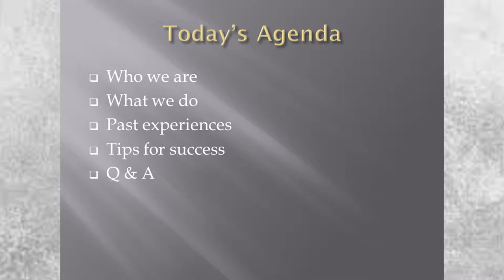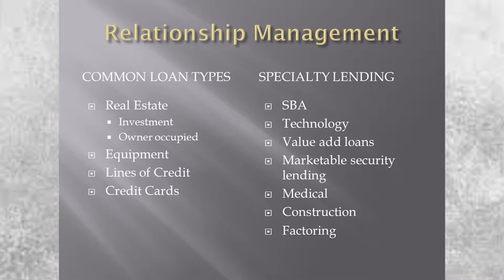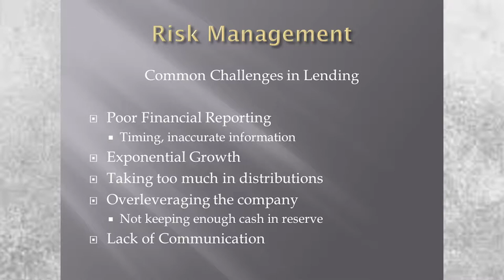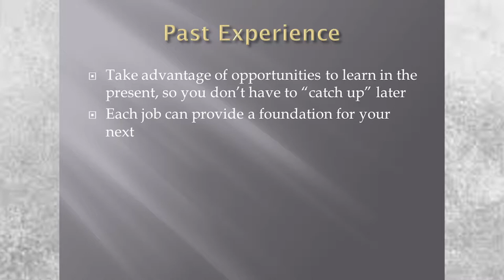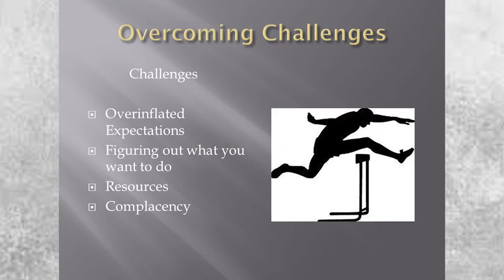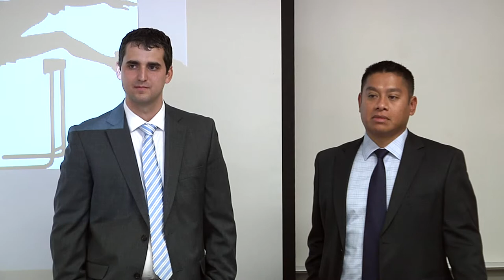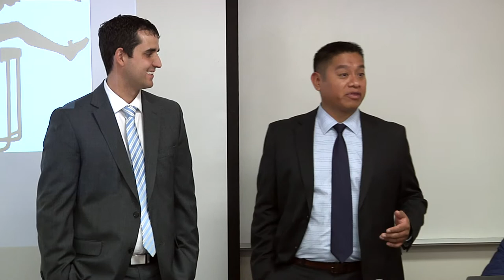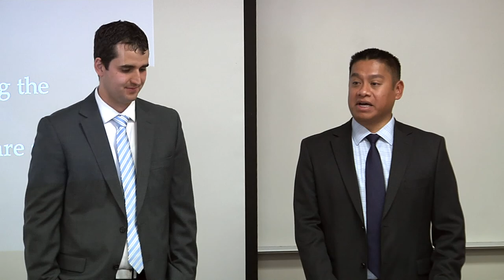Business Leader Forum 2017 Fall - Michael May & Marshall Saunders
Michael May

Michael is a Principal Business Relationship Manager in Wells Fargo’s Business Banking Group.  Over the course of his 12 years with Wells Fargo Bank, Michael has developed expertise in acquiring, managing, and structuring complex commercial transactions for business clients that generally have annual gross sales of between $5-20 million.  Michael actively partners with clients to help them assess their financial needs to grow their business.  Clients especially turn to Michael for his wealth of knowledge regarding commercial real estate investment loans.  Prior to joining Wells Fargo, Michael earned a Bachelor of Science degree in economics from Utah State University.  Because Michael grew up in Salt Lake City, he has a deep affection for the Wasatch Mountains and spends most of his free time hiking and skiing with his spouse and their two children.

Marshall Saunders

Marshall is currently a Senior Business Relationship Manager at Wells Fargo Bank.  Has been in the banking industry for 5 years and made his start as teller.  He is a Utah Native growing up in Cache Valley Utah.  Marshall obtained an Associate’s Degree from Weber State University in 2007 and will obtain a bachelors in accounting from WGU in 2018.  Member of EDCU since 05/2015.  Marshall partners with local accountants, attorneys, CFO temps to provide an all-encompassing approach for his clients.  Marshall manages about 60 business clients and focuses mainly on operating capital lending.  Has been married for 8 years with one child on the way due in March.  Marshall loves to travel and has been to every state except for Hawaii and has been to many other countries. His favorite country so far has been Israel.